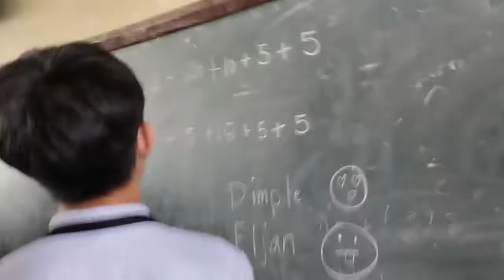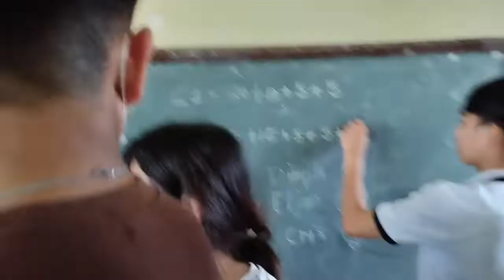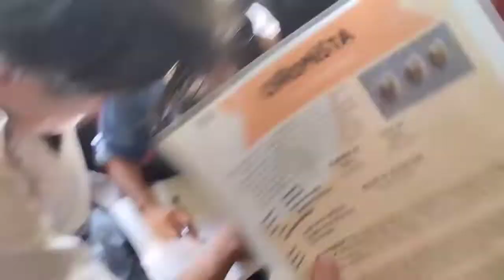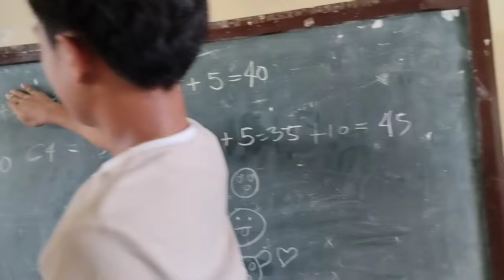practice SA philosophy og activity SA P,E in 12stem A